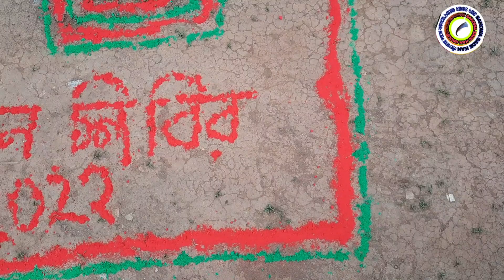SANTALI BLOOD DONATION CAMP // D.T.A.U.P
Blood donation  camp is arranged  by Debra Thana Adibasi Unnayan Parishad on 20/2/22.

 camera :- Swapan Majhi

Edited by :- S. Kisku

Saprawre sakowa sade kan group

 Santali social educational and awareness based vedios  will be published in this channel .The content of the vedioes may be on the story of daily life, on web drama(voice dram),on the short film, on recitation of poem , debate through on line mode, interveiw of renowed persons who are social workers, writers etc.. The content of the vedios may be through the singing of traditional singer, that can change the mind very easily possitively. some times the traditional dance will be published in this channel. The important story and drama and other education programme of santali akhara collected and published by editing. Besides other educational and awareness vedioes will be published.